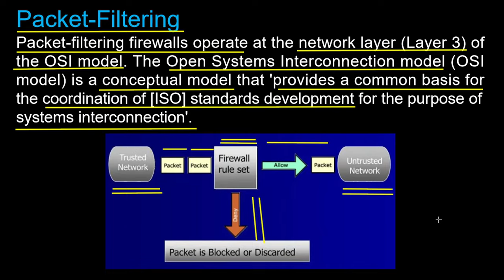Lecture 5.3 | packet filtering firewall | Computer system security | What is firewalls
Packet-filtering firewalls operate at the network layer (Layer 3) of the OSI model. The Open Systems Interconnection model (OSI model) is a conceptual model that 'provides a common basis for the coordination of [ISO] standards development for the purpose of systems interconnection'.

Packet-filtering firewalls are considered not to be very secure. This is because they will forward any traffic that is flowing on an approved port. So there could be malicious traffic being sent, but as long as it’s on an acceptable port, it will not be blocked.

css aktu
cs
css
unit 5